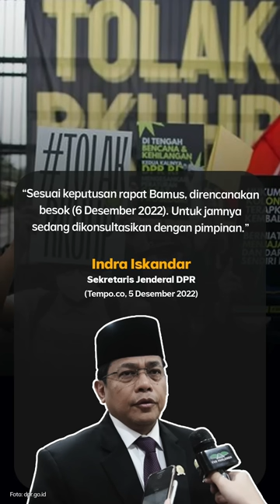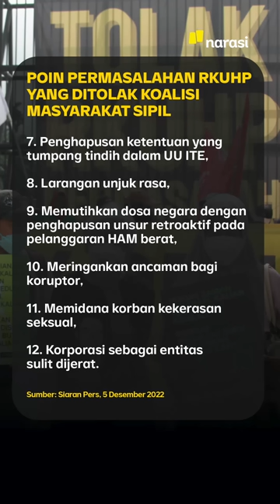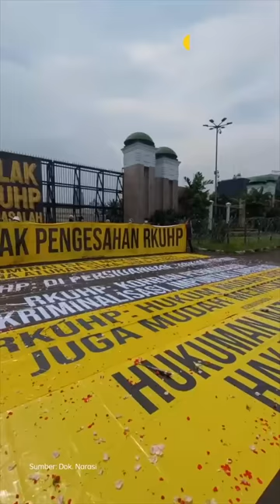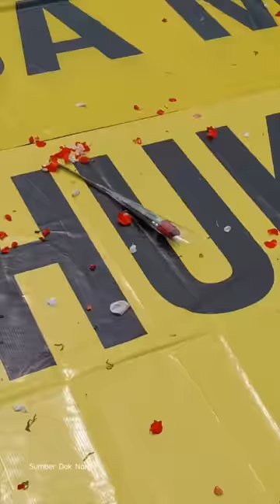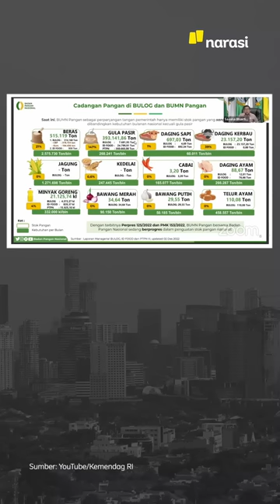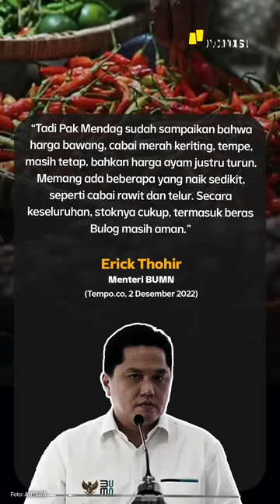STOK BAHAN PANGAN MENIPIS, ANCAMAN KRISIS PANGAN? | Narasi Pagi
Jelang akhir tahun 2022, pemerintah kasih sinyal kalo bakal ada ancaman krisis pangan. Menurut Badan Pangan Nasional, penyebabnya gara-gara stok bahan pangan menipis. Skema impor pun disiapkan lewat BUMN Pangan. Namun, ada juga yang meragukan kelangkaan pangan, nih. Hmmm...

Dari dalam negeri lainnya, RKUHP bakal disahkan jadi Undang-undang hari Selasa, 6 Desember 2022. Juga ada kunjungan Jokowi untuk yang ketiga kalinya ke lokasi bencana di Cianjur. Sementara dari luar negeri, kabar dari Iran soal pembubaran Polisi Moral menarik, nih, untuk kamu simak. Selain itu, Rusia masih terus menerima ancaman dari negara Barat.

Catatan Redaksi:
Pada durasi 11.52 terdapat kesalahan penyebutan nama tokoh. Seharusnya disebut Mahsa Amini. Redaksi mohon maaf atas kekeliruan tersebut.

(Narasi)